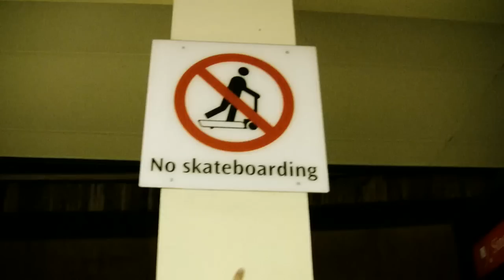Jelapang Jam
More randomness coming your way.
Video's kinda long, lighting at parts are crap, but hope it doesn't affect much.

Watch in HD and you will jizz in your pants.

More to come, woohoo!